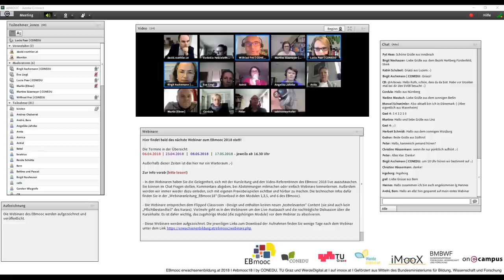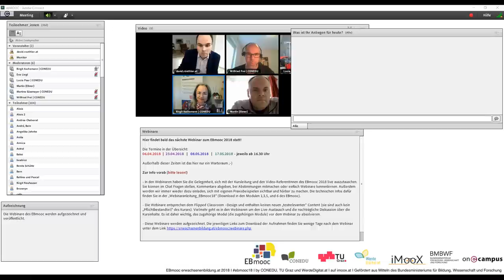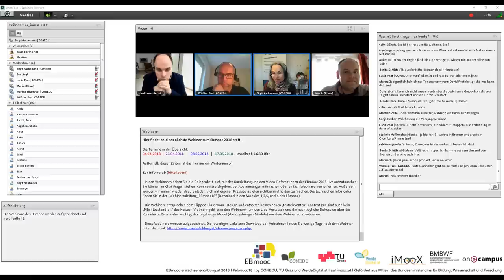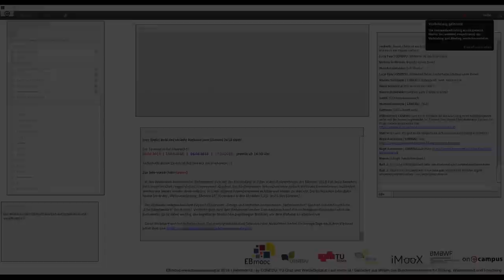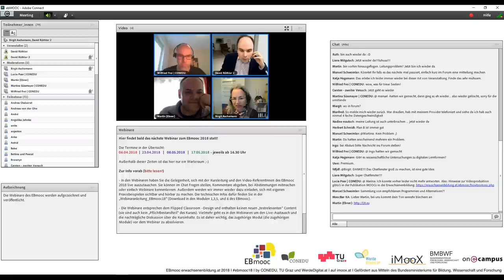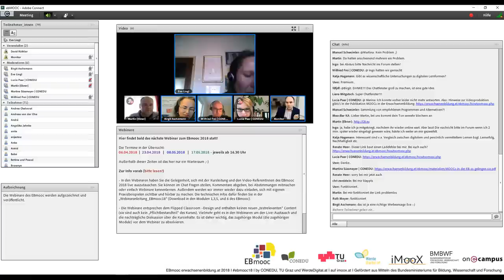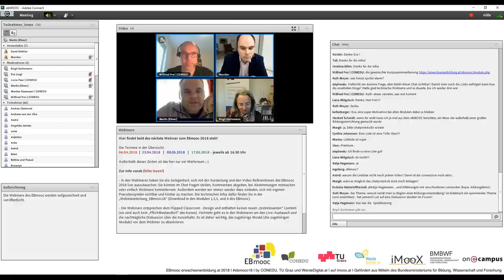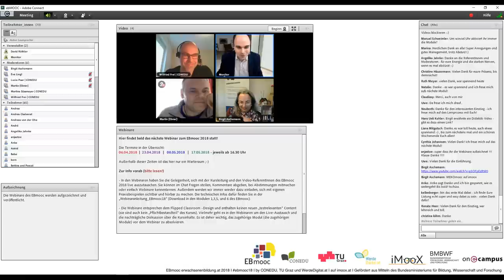Aufzeichnung des 1. Webinar im EBmooc18 - 06.04.2018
Aufzeichnung des 1. Webinars im EBmooc18 vom 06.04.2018
Einführung, Fragen und Austausch zum EBmooc | Ausblick
mit dem EBmooc-Team: Birgit Aschemann, Wilfried Frei, Martina Süssmayer, Lucia Paar, Martin Ebner, David Röthler

Bitte geben Sie bei Verwendung an: "CC-BY 4.0 Verein CONEDU | EBmooc erwachsenenbildung.at | ebmooc18 | 2018".